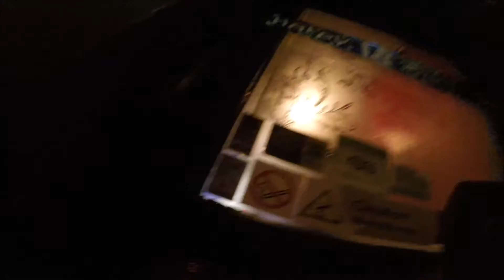Mikey's 18th 2015: GROPRO HERO3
GoPro Hero3

'Here for you' - Kygo ft Ella Henderson